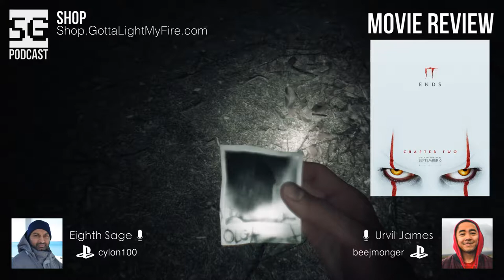SG Podcast (EP117): Movie Review #22 | It Chapter 2 *SPOILERS*